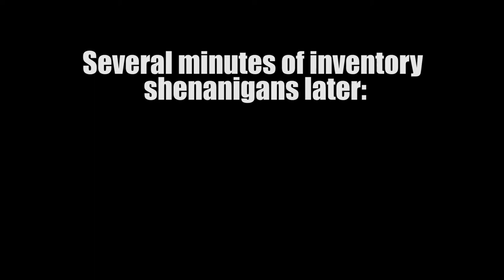Let's Play Horizon Forbidden West [Part 90]: NEW ARMOR and More Talanah :D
So I edited out SO MUCH time at the beginning with housekeeping and waffling around, then BAM I get the coolest armor I wanted and BAM we get more Talanah lore!